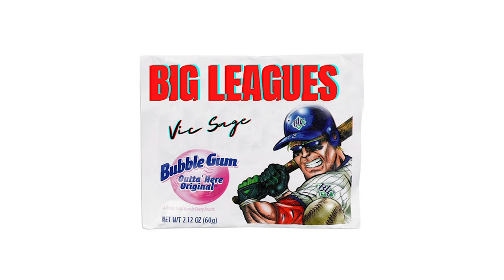Vic Sage - Big Leagues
Today, Vic Sage dropped his new song "Big Leagues", produced by The Creatives.